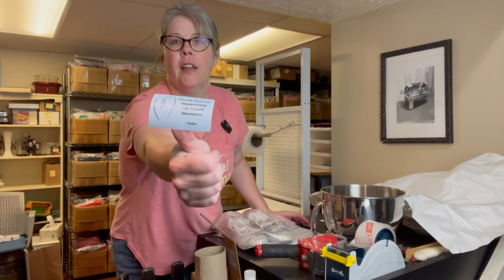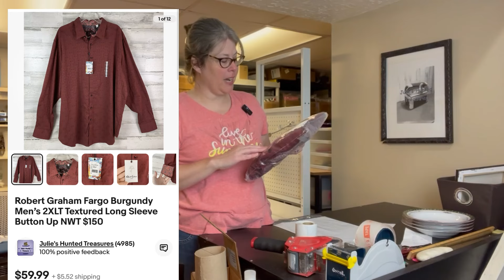Did Running a 50% Off Sale in My Ebay Store Improve Sales or Did I Make a Huge Mistake???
Thank you so much for taking the time to watch our video. We are Full Time resellers that make videos to help others learn.

Link for Phone Strap:

Link For Peel and Stick Wallpaper Background:

My Reseller Genie Links:
To save 15% on you First month use Code MRSFRUGAL

If you like our content and want to support us consider buying us a metaphorical coffee

 https:/.linktr.ee/mrs.frugal_julie

Mrs Frugal Trash to Cash

Some items I use regularly in my reselling business. These are affiliate links. I will get a small commission if used.

10 x 13 Poly mailers:

Table top Tape Dispenser:

12 x 15.5 Poly mailer:

19 x 24 Poly Mailer

14.5 x19 Poly Mailer:

6 x 9 Bubble Mailers:

Thermal Printer Fan Folding Labels:

Razer Blade Scrapers

Rollo Thermal Printer:

Box Lights:

Tape Gun: